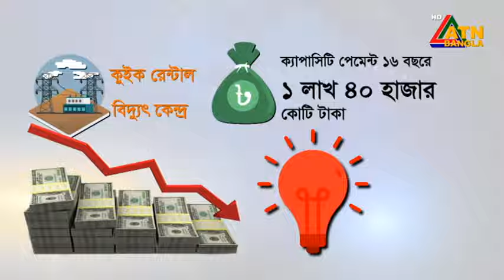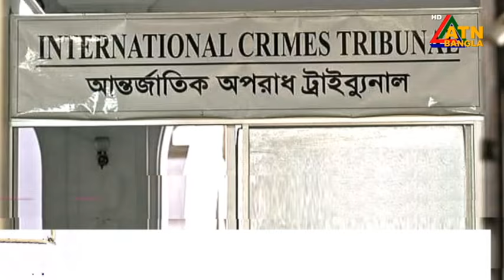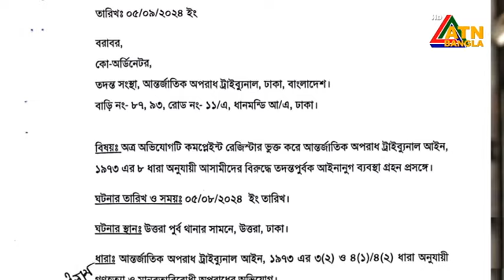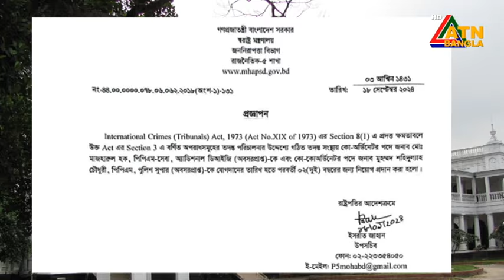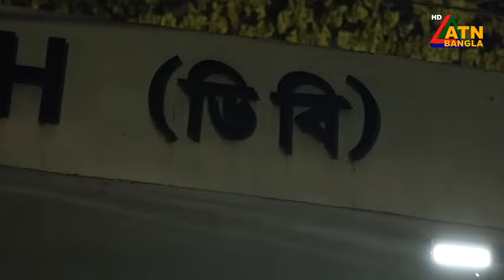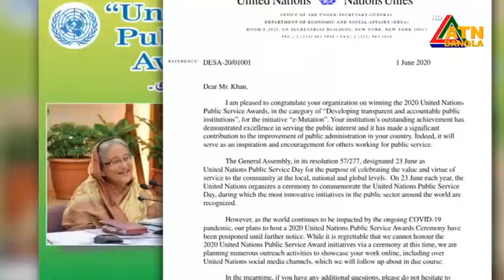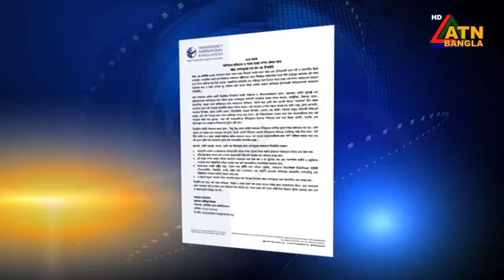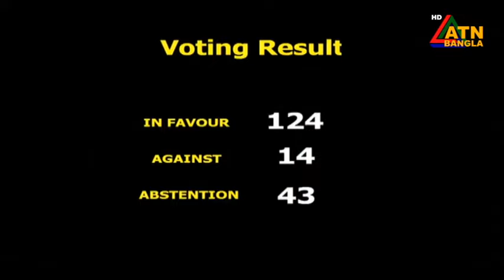এটিএন বাংলার ‍সন্ধ্যা ৭ টার সংবাদ । ১৯-০৯-২০২৪ । Bangla Khobor | Ajker News